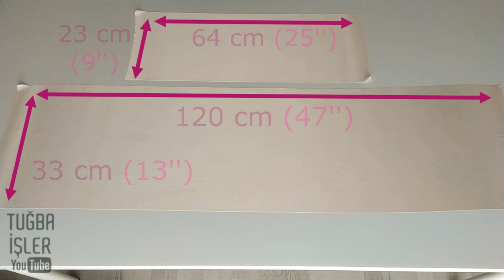Very Easy Bubble Skirt Cutting and Sewing | Tuğba İşler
Hi all. I show you how to make a bubble skirt on this video.

I used 60 cm (23’’) length satin fabric. Measurements are for 2 yeara of age.

Join us to get benefits!

Click to see machines and equipments recommended by me.

Catch up us on social media.